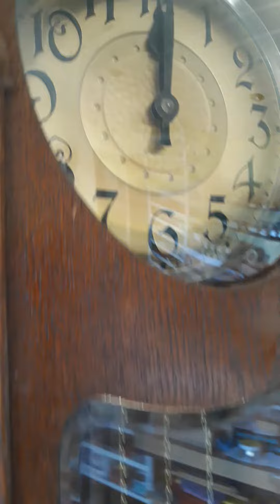Standuhr Jugendstil 1910 Kieninger & Obergfell, St. Georgen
Jugendstil 1910 mit bim bam schlag
Kieninger & Obergfell, St. Georgen laut gong block
die stamm aus einem ehmaligen Herrenhaus